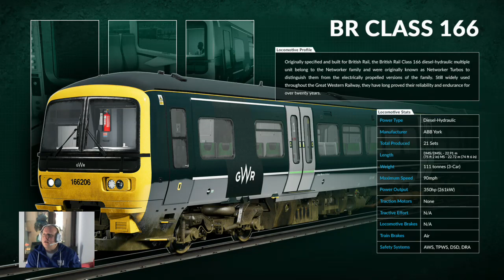Train Sim World: Bus Replacement Rail Service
It's Easter Sunday and the GWR normally run rail replacement bus services across their network, not today they aren't. We take some HST's and 166's through their paces across the London to Reading section.